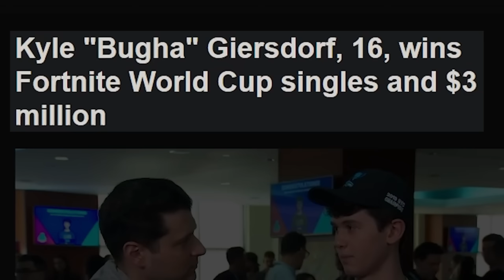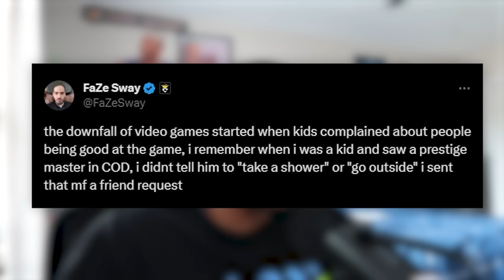How Streamers RUINED Gaming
In this video, I talk about how Esports and Streaming ruined casual gaming. Hope you guys enjoy🙏🏾.